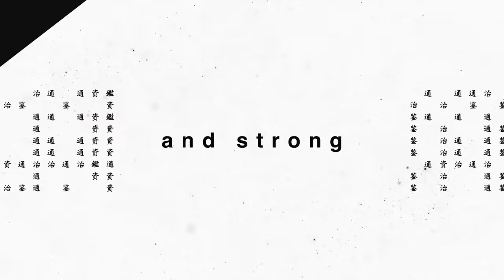Rhythmic Fast Kinetic Typography- Don't Blink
One of the biggest Motion Design trends of this year is Kinetic Typography.

Think Creative, Be Creative.